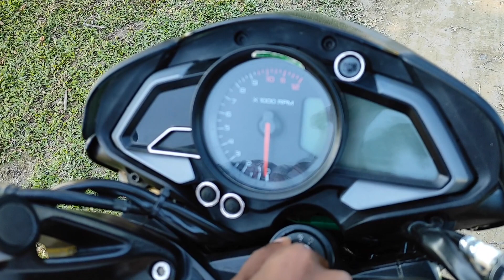Pandhua Ghat Assamese UNREAL VLOGS Ft.Bajaj Pulsar NS200